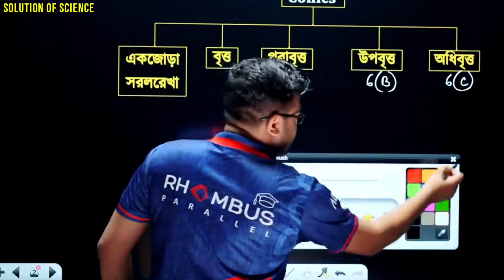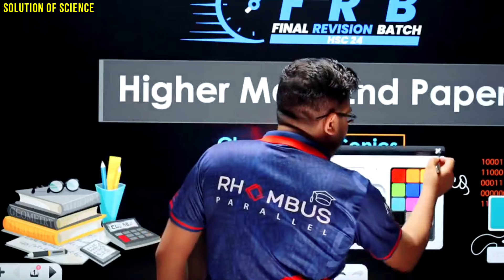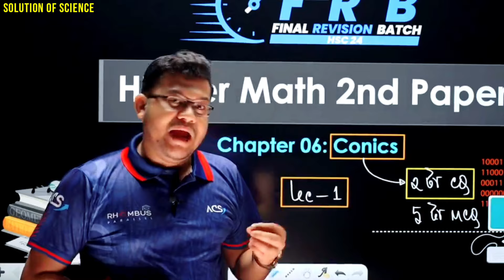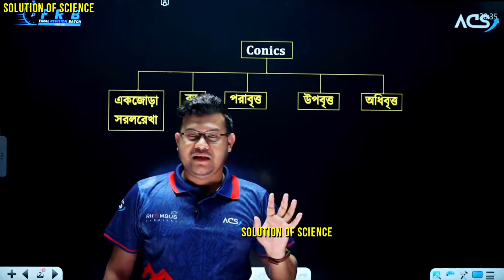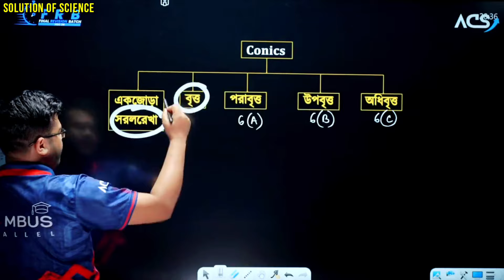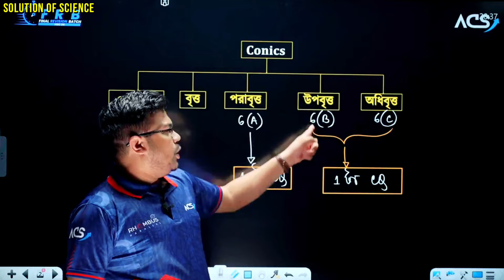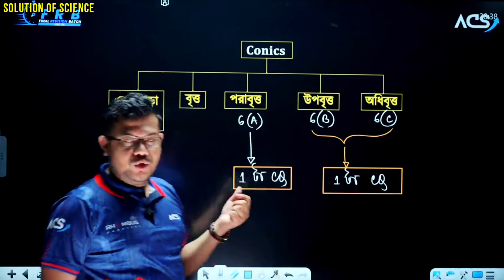কণিক চ্যাপ্টার থেকে এই টপিক গুলো করলে ২ সেট CQ কমন পাবে || Conics CQ Suggestion for HSC 2024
Join here for More : @AbhiDattaTushar

বিগত বছরের প্রশ্ন গুলো দেখলে বোঝা যাই বোর্ড এক্সামে কণিক চ্যাপ্টার থেকে  ২ সেট সৃজনশীল আসার সম্ভাবনা অনেক বেশি।
তবে অনেক সময় কিছু কিছু বোর্ড এ এক সেট প্রশ্ন আসতে পারে। তবে দুই সেট আসার সম্ভাবনাই বেশি।

এই চ্যাপ্টারের কোন টপিকগুলো থেকে দুই সেট সৃজনশীল আসতে পারে তা আলোচনা করা হয়েছে এই ভিডিও তে।

তোমরা যারা বোর্ড এক্সামের পরে ভার্সিটি ইঞ্জিনিয়ারিং এবং মেডিকেল প্রিপারেশন নিতে চাও। তাদের জন্য ACS থেকে মেডিলে ভার্সিটি ও ইঞ্জিনিয়ারিং ব্যাচে লঞ্চ করা হয়েছে।

তোমরা আমাদের সাথে যেকোনো মুহূর্তে যুক্ত হতে Apars Shop ওয়েবসাইট থেকে আমাদের কোর্স পারচেজ করতে পারবে ।